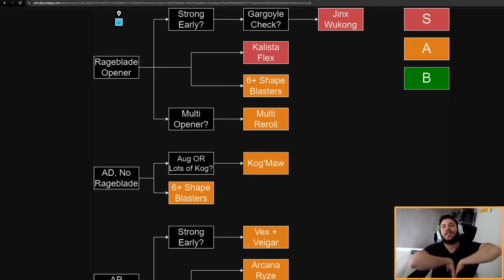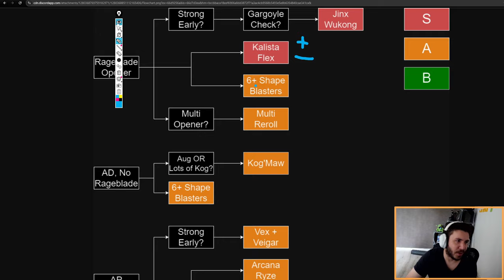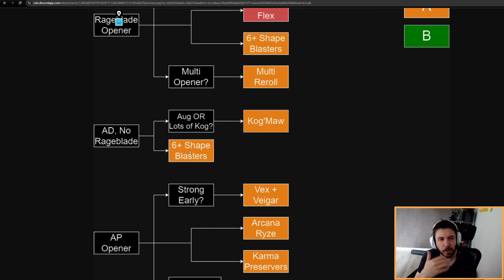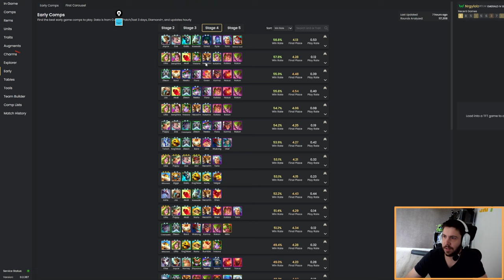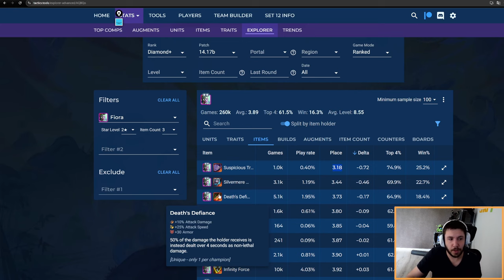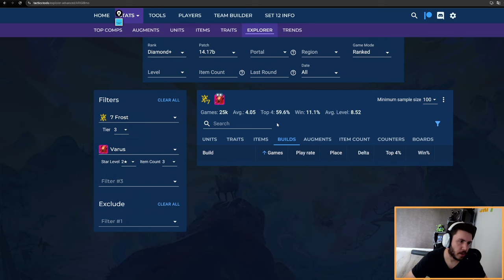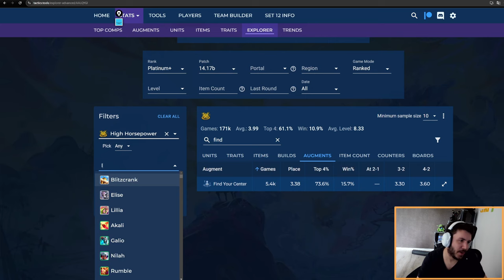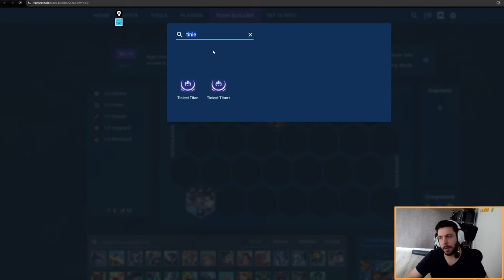Jouer optimalement le patch 14.17 de Teamfight Tactics - Guide compos & spots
0:00 Introduction
2:40 Jinx/Wukong
5:23 Kalista Flex
11:25 Shapeshifter varus/smolder
16:20 Multistriker reroll
21:50 Kog'maw
26:12 Vex Veigar
30:25 Arcana Ryze
38:39 Karma Preserver
51:32 Zoe/Ahri reroll
52:19 Ashe/Jax reroll
53:00 Warriors
56:45 +1 portal
59:15 Sugarcraft (6 sugarcraft)
1:01:30 7 frost
1:04:00 Rumble hero augment
1:06:30 Nunu hero augment
1:08:55 Blitz hero augment
1:09:08 elise hero augment
1:12:26 Poppy hero augment
1:15:13 Lillia hero augment
1:16:15 Galio hero augment
1:16:55 Upgraded adventure (quête prisma)
1:18:29 Autres emblêmes & Conclusion
1:22:00 Slam des items

PS : Je reprends donc hésites pas si t'as des retours à faire !